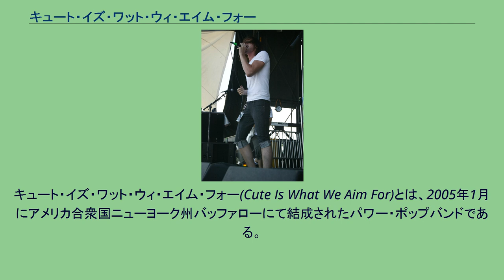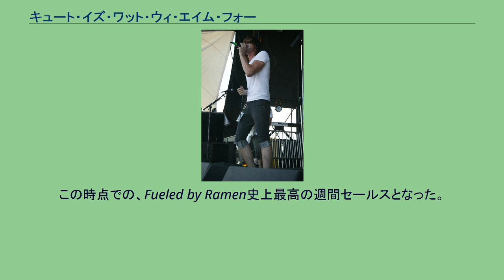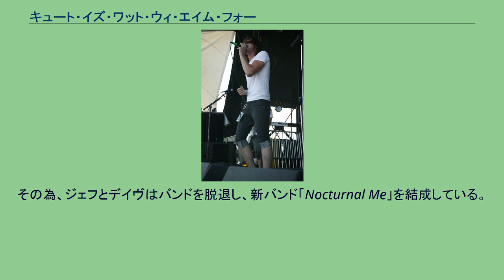キュート・イズ・ワット・ウィ・エイム・フォー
キュート・イズ・ワット・ウィ・エイム・フォー(Cute Is What We Aim For)とは、2005年1月にアメリカ合衆国ニューヨーク州バッファローにて結成されたパワー・ポップバンドである。
Fall Out Boyのピート・ウエンツが主催するレーベルFueled by Ramenにて、レーベル史上最高の週間セールスを記録したバンドとして、2006年当時話題になった。
その後も、2008年に発表した2ndアルバム「Rotation」が全米アルバムチャートにて初登場21位を記録するなど、若い世代を中心に絶大的な支持を得るまでに成長した。
2005年1月にニューヨーク州バッファローにて結成。
その後、自主制作でデモを製作し、そのデモが大手インディーズレーベルのFueled by Ramenの目に止まり契約を結ぶことになった。
2006年6月27日に、1stアルバム「The Same Old Blood Rush with a New Touch」をリリース。
同じレーベルに所属している人気バンドPanic at the Discoの「A Fever You Can't Sweat Out」の1万枚の記録を上回る1万3000枚を売り上げビルボードアルバムチャートにて初登場75位を記録。
この時点での、Fueled by Ramen史上最高の週間セールスとなった。
2007年、フレッドがヘロイン中毒のため、バンドから脱退。
その後、ジャック。
マリーンを迎え入れるも、わずか2カ月で脱退してしまう。
その為、フレッドが一時的にバンドへ戻るが、フレッド自身も2008年3月に再びバンドを離れることになった。
2008年6月24日、プロデューサーにThe Used等を手掛けてきた"John Feldman"を迎えて製作させられた2ndアルバム「Rotation」をリリースし、ビルボードアルバムチャートにて初登場21位を記録した。
2009年に入ると、ショウント・ハシキャンがソロ活動を行うようになった。
その為、ジェフとデイヴはバンドを脱退し、新バンド「Nocturnal Me」を結成している。
しばらくの間は、ショウント一人での活動となっていたが、その後、2009年に入り新たに四人のメンバーを迎え入れ、新生バンドとして活動することになったが、その後、2010年に全員が脱退している。
2012年8月、ジェフ、フレッド、トムの3人がバンドへ正式に復帰した。